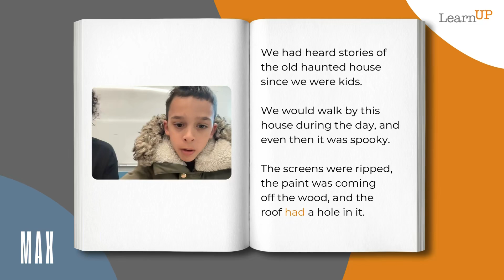Max's LearnUp Story (3rd Grader)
In this video, you’ll see the remarkable growth Max has made over just six months of tutoring. When Max first started, he was in the 3rd grade struggling with reading, guessing the words on the page and feeling low in confidence. But after working with his dedicated tutor, Max is reading with clarity, accuracy, and newfound confidence. His transformation is not only evident in his reading skills but in the way he now approaches books with excitement.

LearnUp is a nonprofit literacy center based in San Francisco on a mission to change how we teach all levels and types of learners to read.

LearnUp teaches struggling readers, with or without a diagnosis of dylsexia, to read at grade level and beyond. More effectively and efficiently – in about half the time – than most other major reading programs.

Want to learn more about how we help kids thrive?